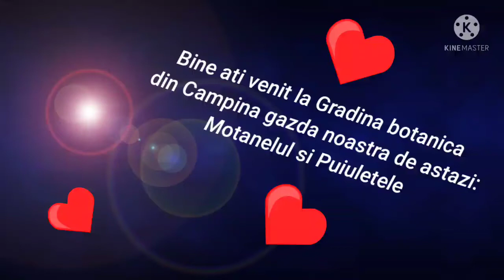Gradina botanica din Campina ghidul nostru de astazi Puiuletele, cameraman video Motanelul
Filmare video: Motanelul adica (Daniel Danescu)

Montaj video: Puiuletele adica (Oana Stefania Danescu)